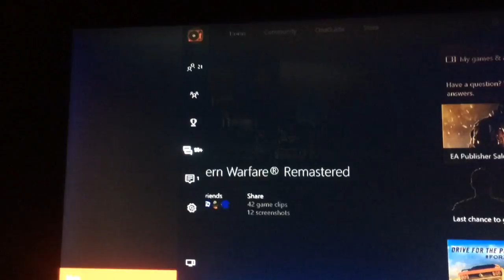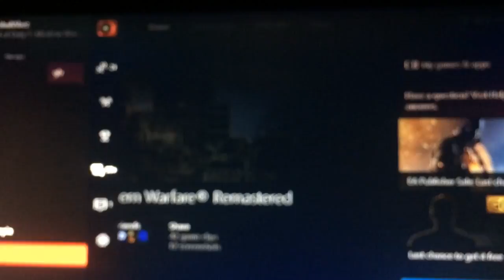Ball Draggers - started wrong game mode (Not domination)